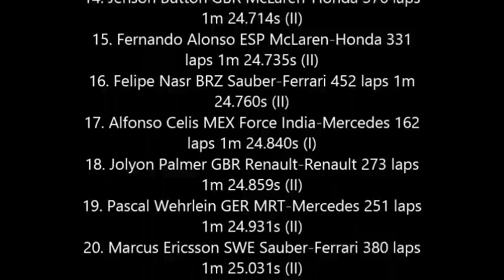Tribute Rio Haryanto Free practice Catalunya 2016 (music)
Rio haryanto menjalani sesi latihan di cataluna dengan cukup mengesankan sebagai rookie di Formula 1 2016. berikut hasil free practice selama 8 hari ini :
Combined lap times and lap counts from the two F1 pre-season tests at the Circuit de Catalunya, Spain

1. Kimi Raikkonen FIN Ferrari-Ferrari 363 laps 1m 22.765s (II)
2. Sebastian Vettel GER Ferrari-Ferrari 493 laps 1m 22.852s (II)
3. Nico Rosberg GER Mercedes-Mercedes 656 laps 1m 23.022s (II)
4. Nico Hulkenberg GER Force India-Mercedes 357 laps 1m 23.110s (I)
5. Carlos Sainz ESP Toro Rosso-Ferrari 514 laps 1m 23.134s (II)
6. Felipe Massa BRZ Williams-Mercedes 411 laps 1m 23.192s (II)
7. Valtteri Bottas FIN Williams-Mercedes 442 laps 1m 23.261s (II)
8. Max Verstappen NED Toro Rosso-Ferrari 577 laps 1m 23.382s (II)
9. Daniel Ricciardo AUS Red Bull-TAG-Heuer 456 laps 1m 23.525s (I)
10. Lewis Hamilton GBR Mercedes-Mercedes 673 laps 1m 23.622s (II)
11. Sergio Perez MEX Force India-Mercedes 295 laps 1m 23.721s (II)
12. Kevin Magnussen DEN Renault-Renault 509 laps 1m 23.933s (II)
13. Daniil Kvyat RUS Red Bull-TAG-Heuer 358 laps 1m 24.293s (I)
14. Jenson Button GBR McLaren-Honda 376 laps 1m 24.714s (II)
15. Fernando Alonso ESP McLaren-Honda 331 laps 1m 24.735s (II)
16. Felipe Nasr BRZ Sauber-Ferrari 452 laps 1m 24.760s (II)
17. Alfonso Celis MEX Force India-Mercedes 162 laps 1m 24.840s (I)
18. Jolyon Palmer GBR Renault-Renault 273 laps 1m 24.859s (II)
19. Pascal Wehrlein GER MRT-Mercedes 251 laps 1m 24.931s (II)
20. Marcus Ericsson SWE Sauber-Ferrari 380 laps 1m 25.031s (II)
21. Romain Grosjean FRA Haas-Ferrari 256 laps 1m 25.255s (II)
22. Esteban Gutierrez MEX Haas-Ferrari 156 laps 1m 25.422s (II)
23. Rio Haryanto INA MRT-Mercedes 228 laps 1m 25.899s (II)

Team lap counts

1. Mercedes 1329 laps
2. STR 1091
3. Ferrari 856
4. Williams 853
5. Sauber 832
6. Red Bull 814
7. Force India 814
8. Renault 782
9. McLaren 707
10. Manor 479
11. Haas 412